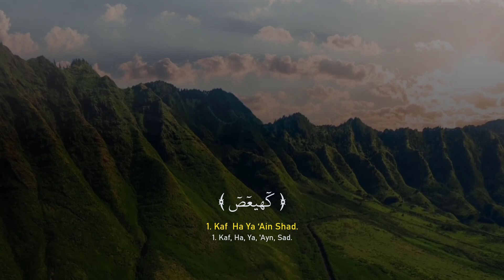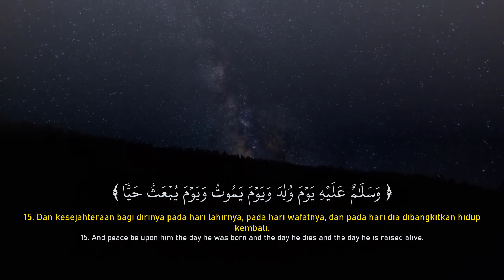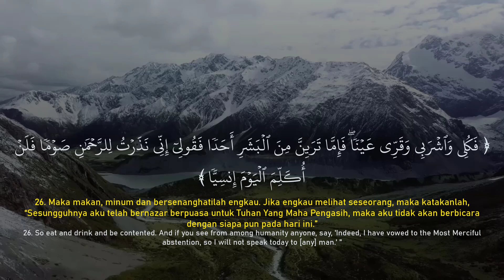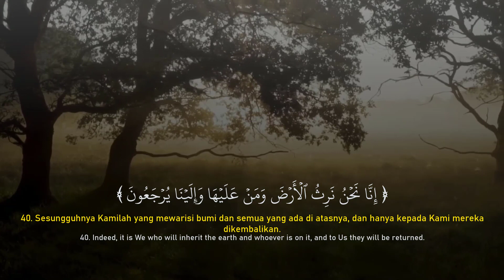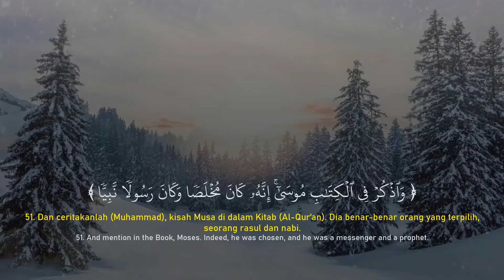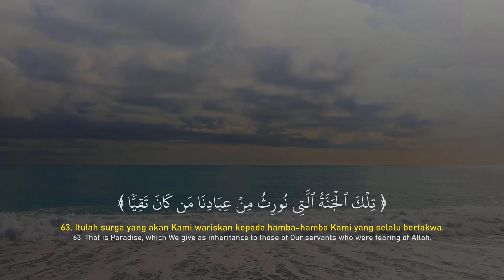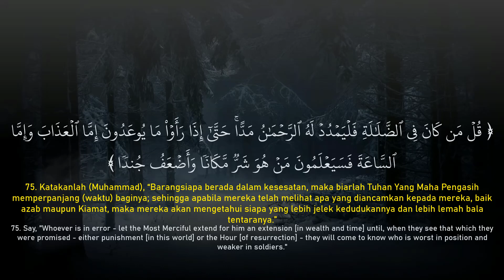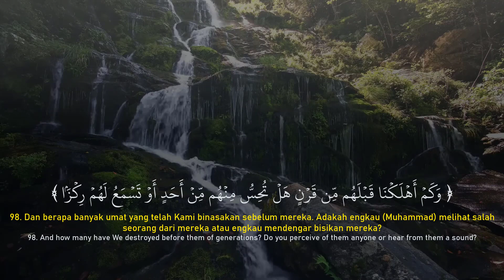Surah Maryam - Ahmad Al-Shalabi | Murottal Al-Qur'an Merdu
(019) Surah Maryam | Murottal Al-Qur'an Merdu by Ahmad Al-Shalabi

Dalam video ini, Anda akan mendengarkan tilawah dari Surah Maryam yang dilantunkan dengan suara merdu oleh Ahmad Al-Shalabi.

Surah Maryam (bahasa Arab: مريم, Maryam, "Maryam") adalah surah ke-19 dalam al-Qur'an. Surah ini terdiri atas 98 ayat dan termasuk golongan surah-surah Makkiyah karena hampir seluruh ayatnya diturunkan sebelum Nabi Muhammad Shallallahu 'Alaihi Wa Sallam hijrah ke Madinah, bahkan sebelum sahabat-sahabat dia hijrah ke negeri Habsyi. Menurut riwayat Ibnu Mas'ud, Ja'far bin Abi Thalib membacakan permulaan surah Maryam ini kepada raja Najasyi dan pengikut-pengikutnya di waktu ia ikut hijrah bersama-sama sahabat-sahabat yang lain ke negeri Habsyi.

Surah ini dinamai Maryam, karena surat ini mengandung kisah Maryam (atau Maria dalam agama Kristen), ibu dari Nabi Isa 'Alaihissalam. Surah ini menceritakan kelahiran yang ajaib, di mana Ia melahirkan Isa 'Alaihissalam sedang ia sebelumnya belum pernah digauli oleh seorang laki-laki. Kelahiran Isa 'Alaihissalam tanpa ayah, merupakan suatu bukti kekuasaan Allah Subhanahu Wa Ta'ala. Pengutaraan kisah Maryam sebagai kejadian yang luar biasa dan ajaib dalam surah ini, diawali dengan kisah kejadian ajaib lainnya, yaitu dikabulkannya doa nabi Zakaria 'Alaihissalam oleh Allah Subhanahu Wa Ta'ala, di mana ia ingin dianugerahi seorang putra sebagai pewaris dan penerus cita-cita dan kepercayaannya, sedang usianya sudah sangat tua.

Jangan lewatkan video ini dan nikmati keindahan dari tilawah surah Maryam oleh Ahmad Al-Shalabi.

💲DONASI
Bagi yang ingin berdonasi untuk perkembangan channel ini bisa menyalurkan donasinya melalui link berikut ini